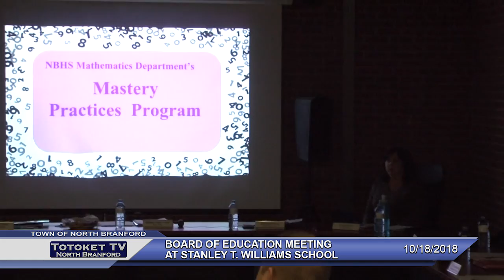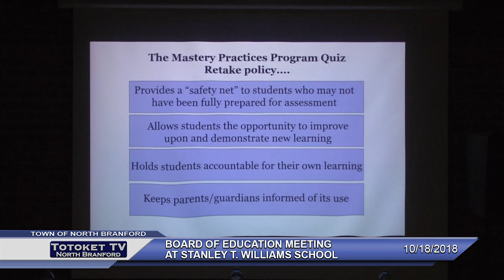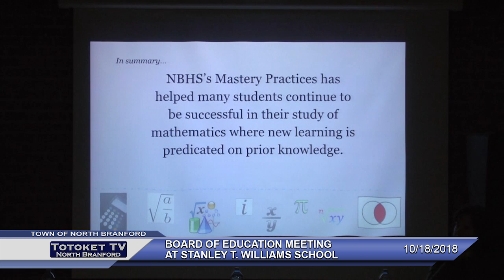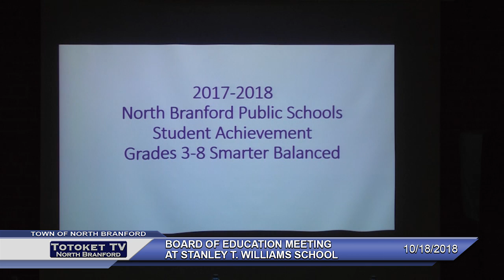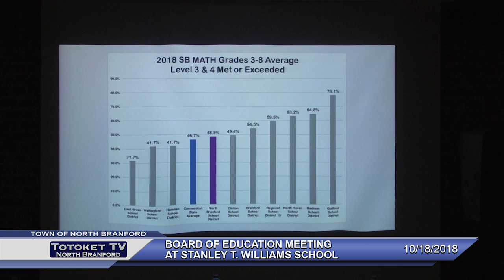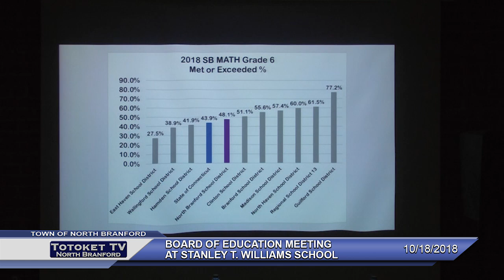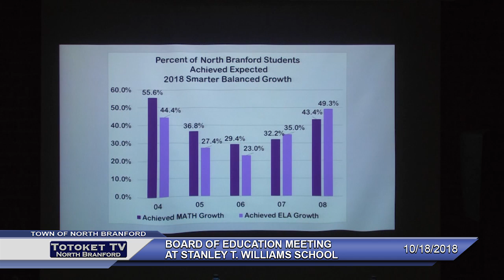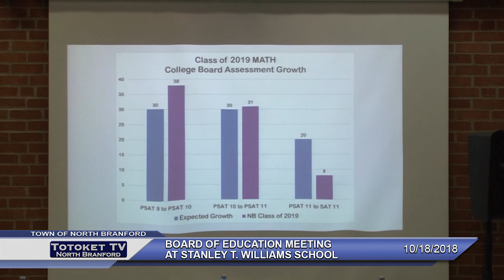North Branford Board of Education Meeting - 10/18/2018